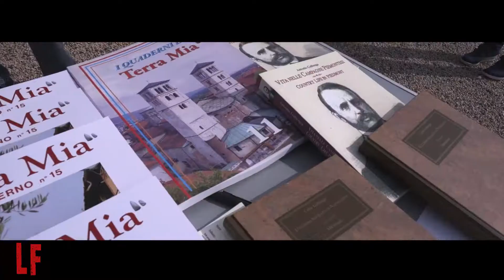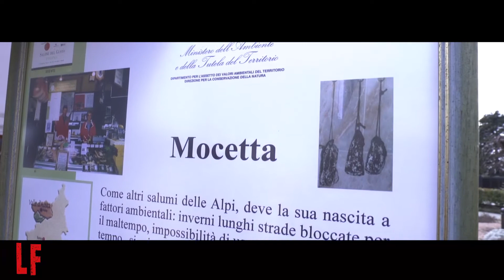Sapori di Canavese, Tenuta ROLETTO - Cuceglio (TO), 23-25 marzo 2018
Tanta soddisfazione per la riuscita della prima edizione di “Sapori di Canavese” organizzata dall'associazione culturale “La Forgia nel Canavese”, presso Tenuta ROLETTO di Cuceglio.
Nel pomeriggio di domenica 25 marzo, Rinaldo Doro e i Balastòrie hanno intrattenuto la gente con musiche e danze popolari.
Ottima la partecipazione ai giri in mountain bike, gestiti dall'associazione “Munta an bike”, della mattina con un'ottantina di partecipanti su un circuito, più tecnico rispetto a quello del pomeriggio, di 24 chilometri che ha permesso di “toccare” i comuni di Cuceglio, Vialfrè, Bairo, Agliè e San Giorgio Canavese; mentre quello del pomeriggio ha permesso ai meno esperti di visitare luoghi limitrofi alla Tenuta tra boschi e vigneti, fino a Cascina Misobolo presso il Santuario della Madonna di Misobolo.

Tra sabato e domenica altre opportunità di conoscere la sentieristica locale sono stati offerti attraverso lezioni itineranti di Nordic Walking organizzate da Canaveselab con maestri certificati Nordic Walking Academy, cui hanno partecipato una trentina di persone.

Nella giornata di domenica, circa 20 espositori di enogastronomia e artigianato canavesani hanno esposto al pubblico le eccellenze canavesane nel cortile di Tenuta Roletto, mentre la Pro Loco di Cuceglio ha seguito direttamente il pranzo e la merenda sinòira.
Una piacevole sintesi della giornata la potete “gustare” attraverso il seguente video (montaggio Andry Verga, Masterblack)